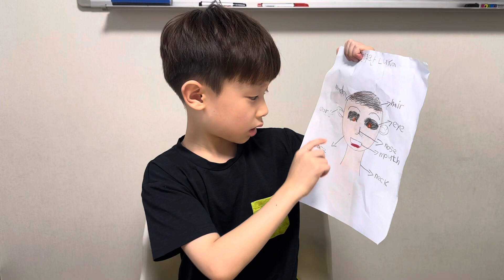My face by Luka